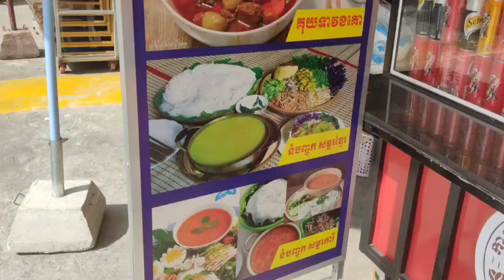នំបញ្ចុក ឈូកវ៉ា2 ពិតជាឆ្ងាញ់ណាស់ ផ្លូវលេខ19 ផ្ទះលេខ 07